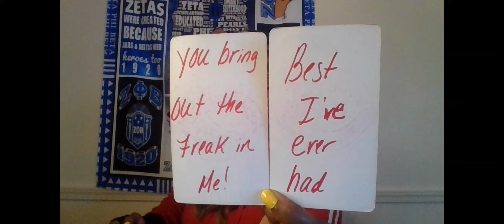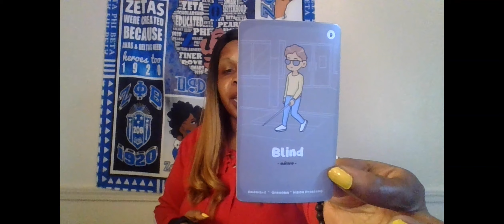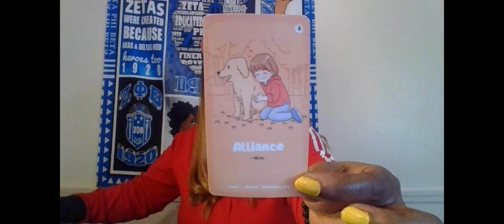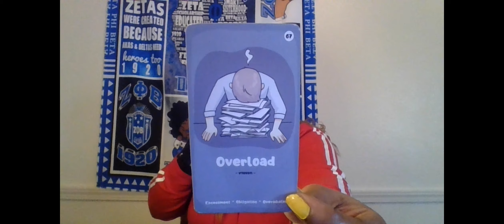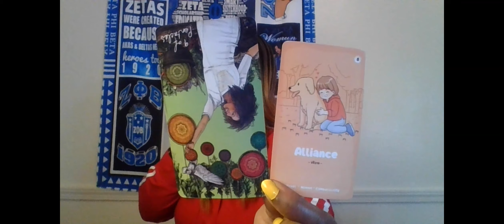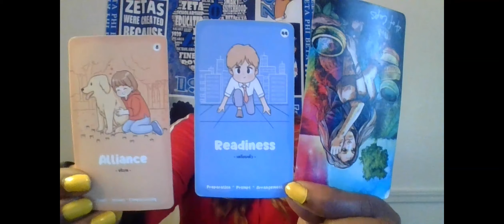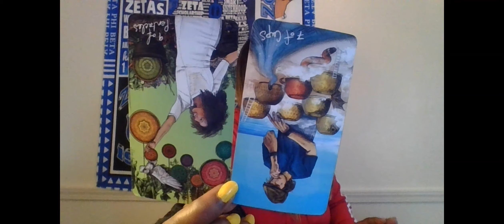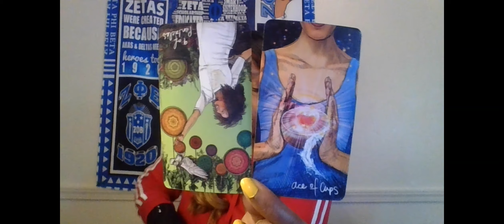SCORPIO THEY BROUGHT OUT THE FREAK IN U BUT THEY JOINED FORCES WITH A THIEF WHO TOOK ALL THEIR MONEY